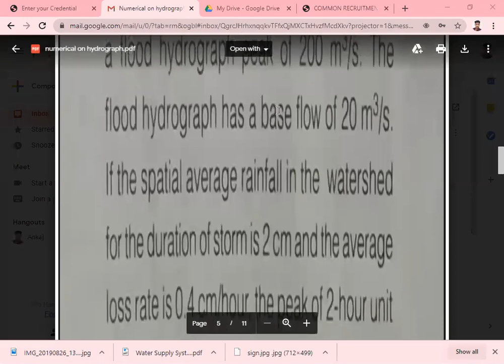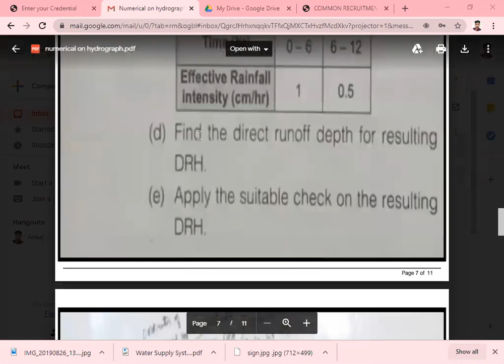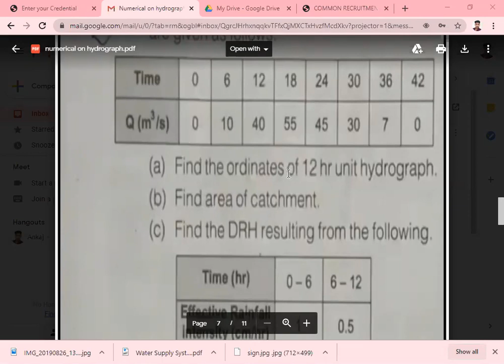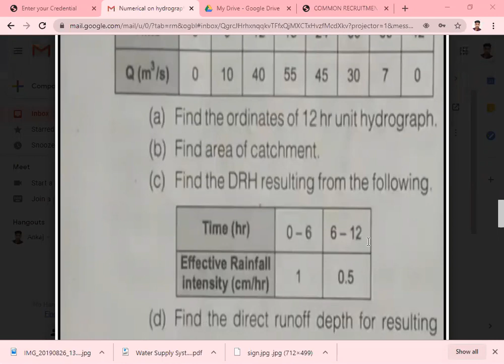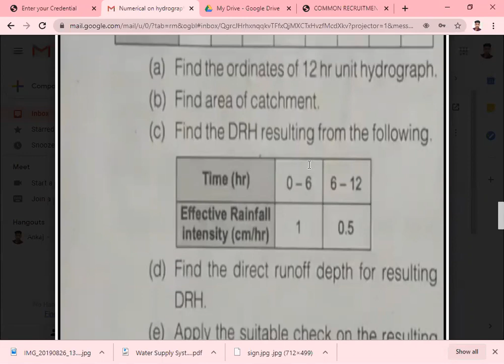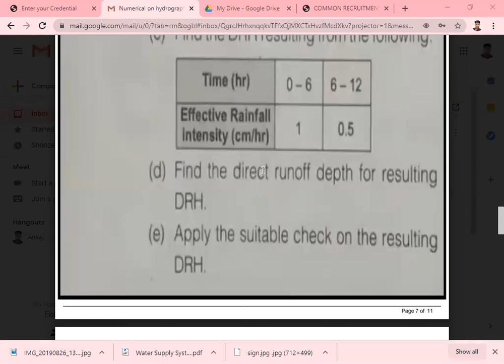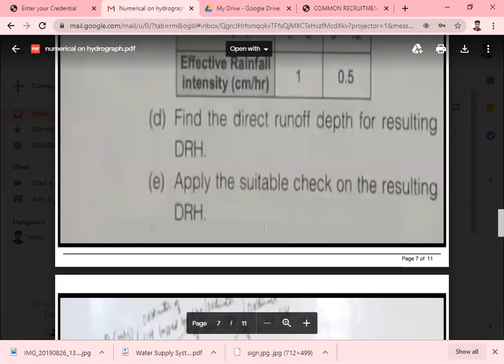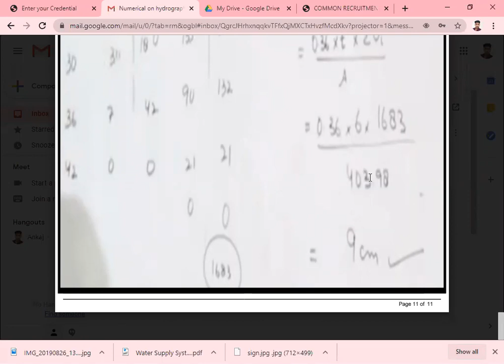Numericals on Unit Hydrology || Unit Hydrograph Examples || Engineering Hydrology